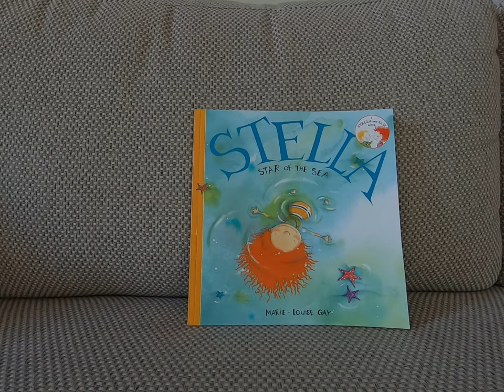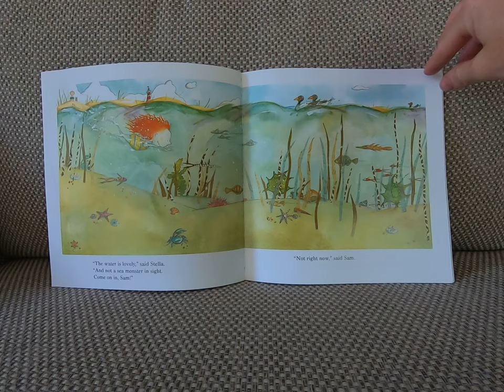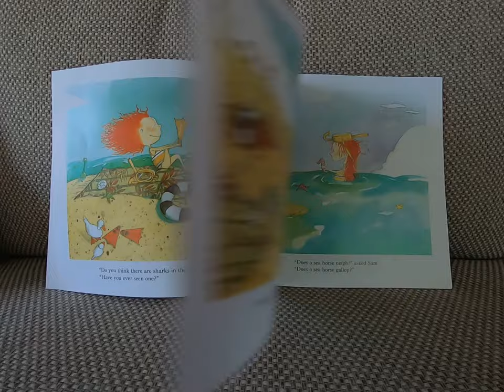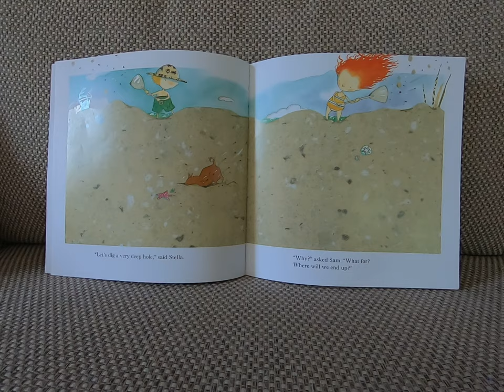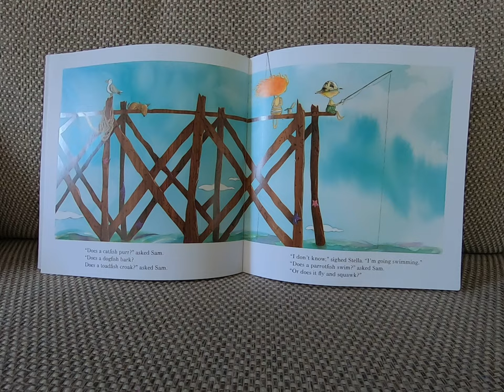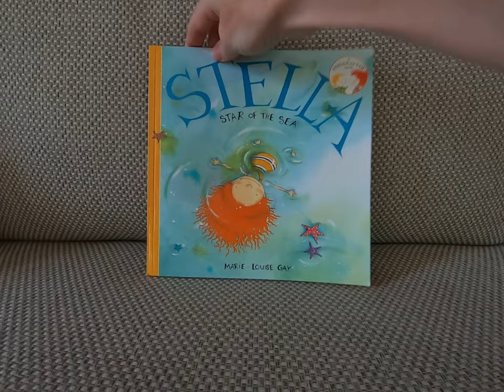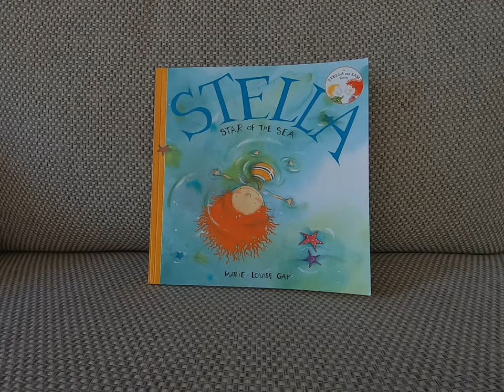Stella Star of the Sea by Marie - Louise Gay